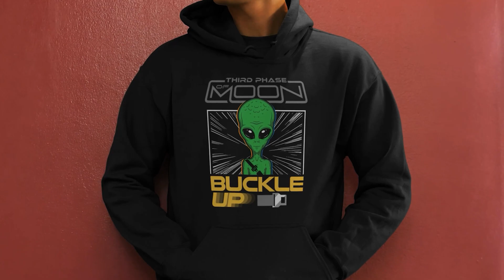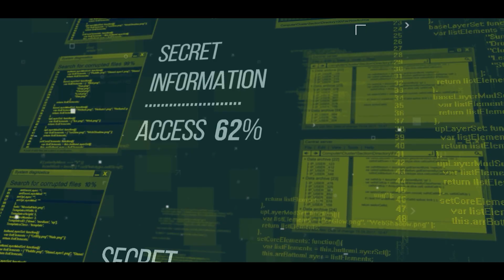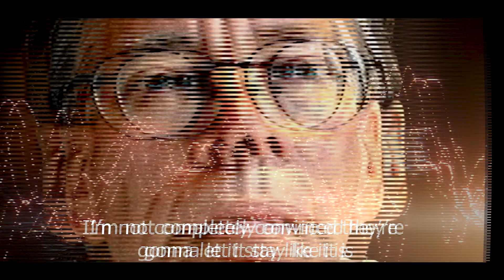These Crazy UFO Video's Prove They Are Not Afraid Of Us!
Get Your Thirdphaseofmoon MERCH The Store Is OPEN!